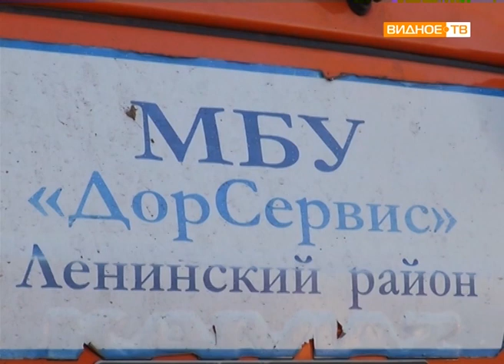"Хранители дорог" - предприятие "ДорСервис" и его сотрудники